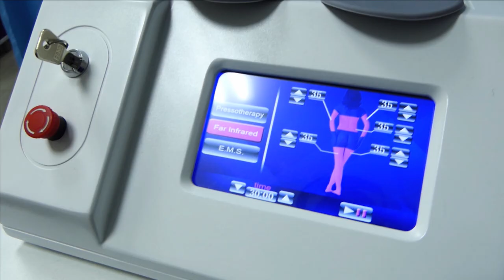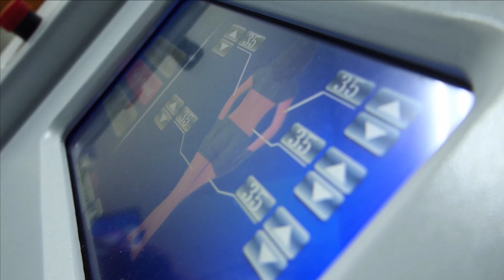Врачи назвали главную угрозу для здоровья водителей | Новости с колёс №682